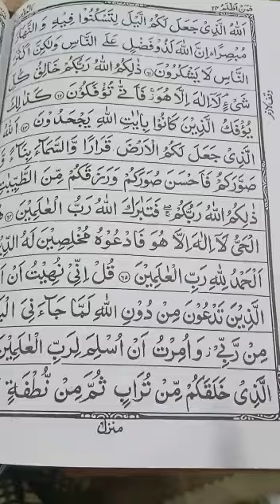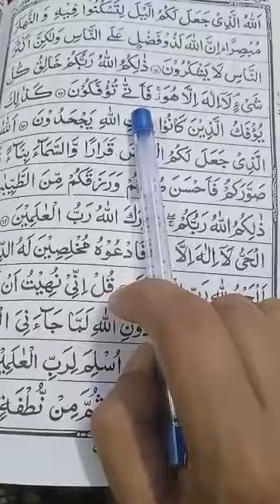Quran learning For Kids Lesson-43543667